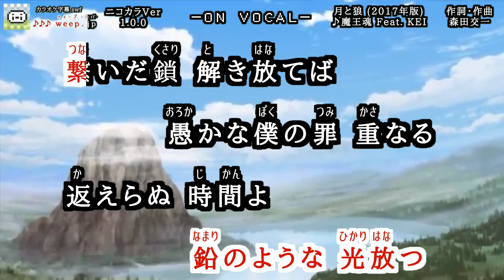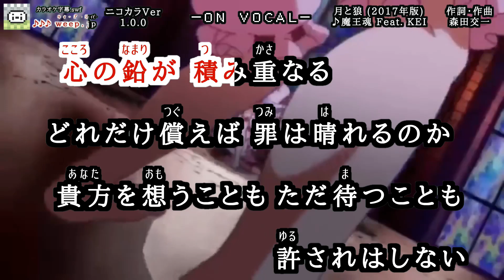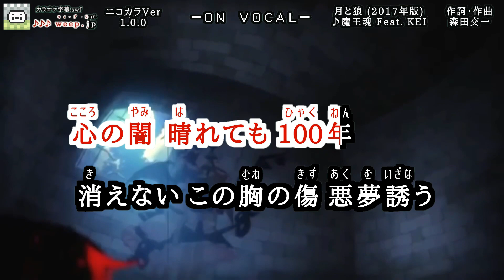【ニコカラ】東方MAD 月と狼フルリメイク カラオケ字幕つき 【セルフ使用例】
【MAD】月と狼【東方】 )の映像を拾って、
こないだ投稿したカラオケ字幕素材 )を貼っつけただけのやつです(微妙に修正・追加もある)。

再生数が良いのでニコ動にもあげてみたところ。。。
どうやら「幻想万華鏡」以外の映像があるらしいので
映像の出処に詳しい方は、秒数指定で補足コメント下さい。
不勉強で申し訳ありませんでした。